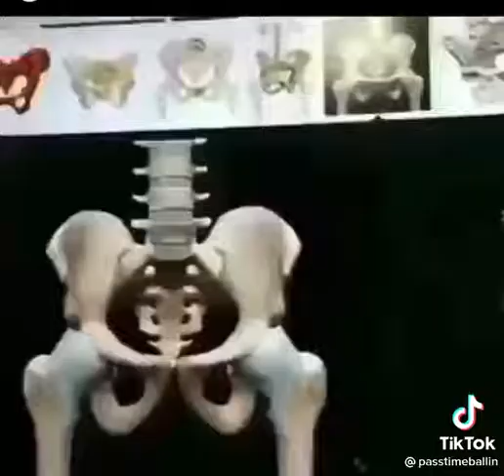The funniest video I've seen today